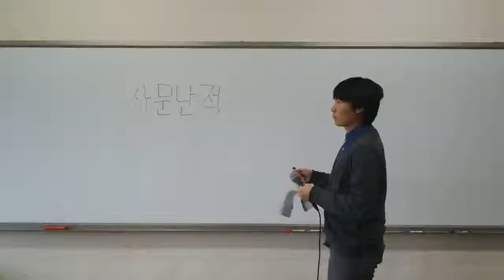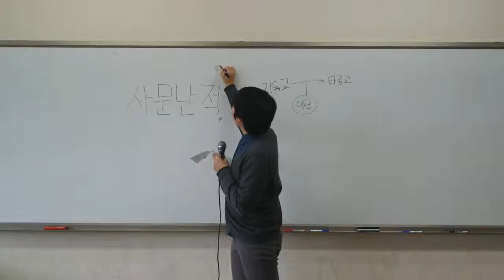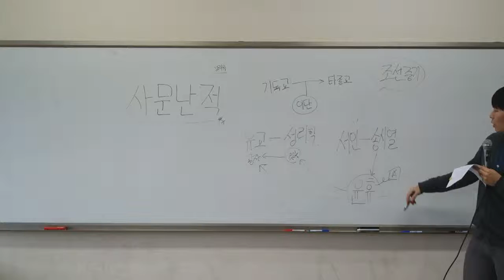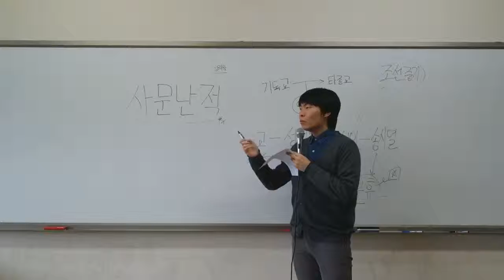일회용 역사-면피용] 6강 사문난적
오늘은 조선시대 용어인 사문난적이란 말에 대해서 알아봅시다
조선시대의 메카씨즘! 조선의 빨갱이!
저저저 사문난적새끼 저거저거 (아닙니다)